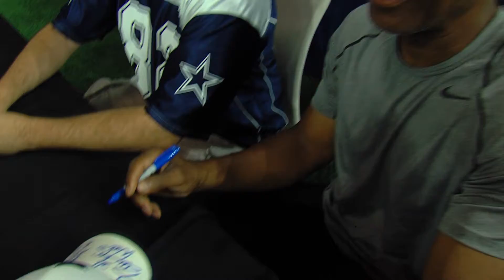Community Day at The Star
The Dallas Cowboys opened the Ford Center for the first ever Community Day, allowing fans to get an inside look at the indoor stadium at The Star.